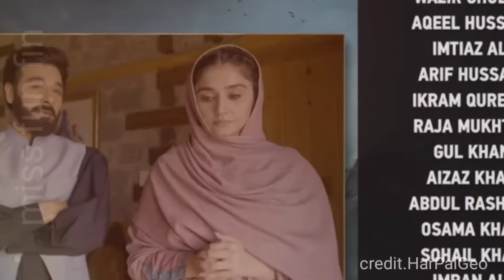Khaie Episode 26 Promo | Khaie Today Drama Reviews By Miss Fun Fin | Pakistani Drama Explainer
YOUR BROWSERS

 khaie ep 26
episode 25 khaie
khaie drama
 khaie drama har pal geo
 khaie epi 26
Khaie
 khaie 25
 khaie ep 26
 khaie drama
Pakistani serial
 Pakistani new drama
 khaie next episode |
khaie teaser
Drama Explainer Miss funfin
promo reviews explain by miss funfin

 🤝 Join our growing community of drama enthusiasts who share your love for Pakistani dramas. Connect with fellow viewers and discover new perspectives.
Thanks..

Welcome to Miss Fun fin  your hub for Pakistani drama reviews, character analysis, and predictions. We offer insightful commentary and thought-provoking discussions on the latest episodes and storylines.

1)This video has no negative impact on the original works (It would actually be positive for them)
2) This video is also for Entertaining purpose. All the Images, Picture, Music in the video belongs to the respected owners,

1) Non Commercial
2) Transformative In Nature
3) Does Not negatively affected The Original Content

Source of images : Google & Youtube